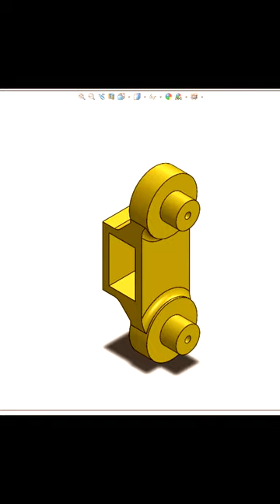The Next Part Of The Transporter Robot